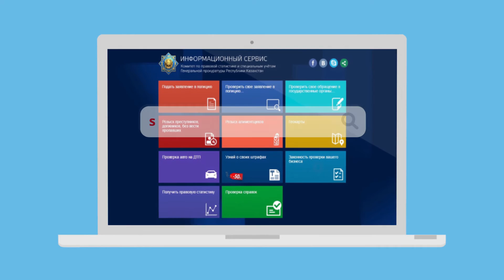Информационный сервис. Комитета правовой статистики и специальным учетам Генеральной прокуратуры РК